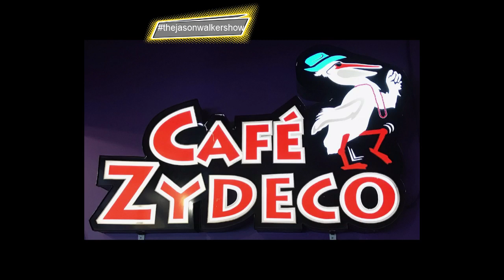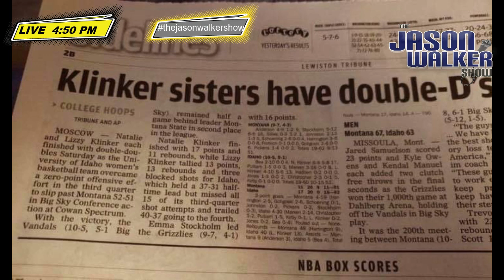The Jason Walker Show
ICYMI: Tuesday's Jason Walker Show we react to the interim tag being removed from Kyle Samson​ who becomes the head football coach @MonTechFootball, @coachkylesamson. We also chat with Comedian @billengvall about comedy, acting and prostate health. All that and more.